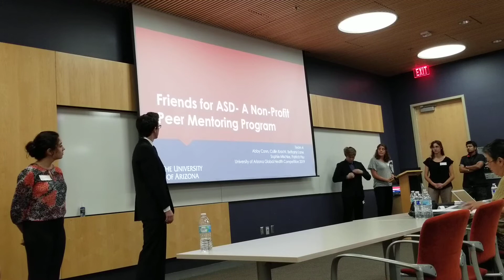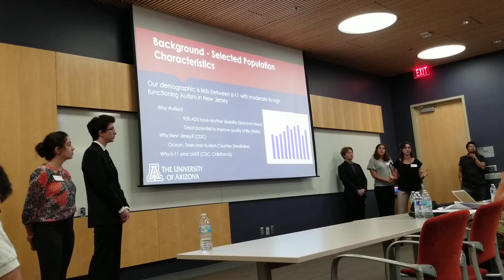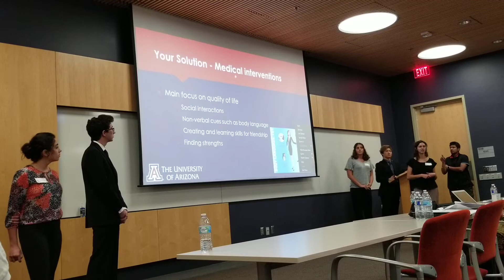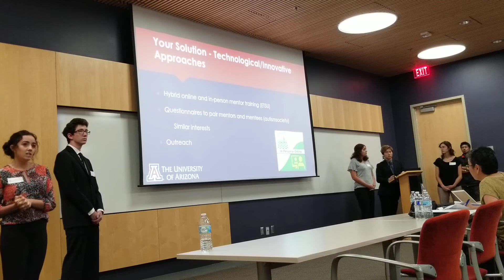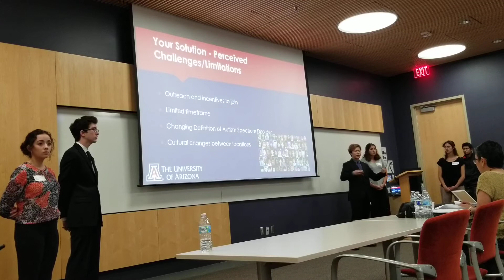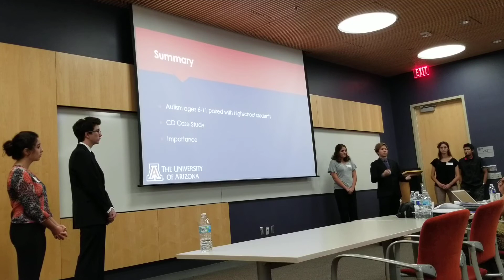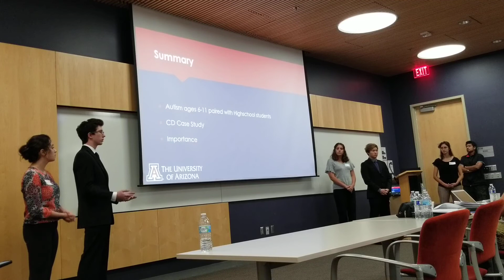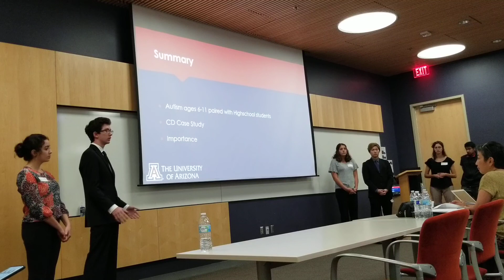UA GHC Team 4